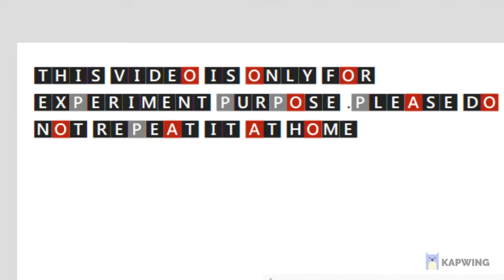fish vs matchstick experiment | best experiment | matchstick vs chicken | experiment xyz | crazy xz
Hello everyone ,.